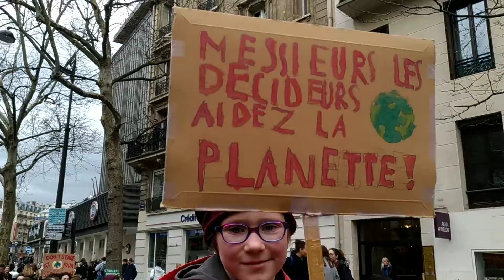"Grève Mondiale pour le Climat" (un bout du Cortège) - 15 Mars 19